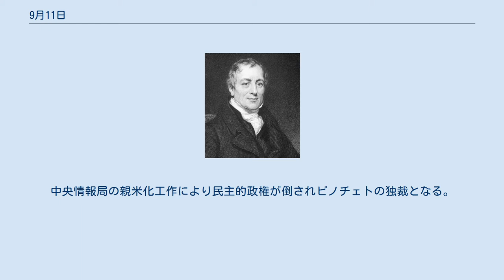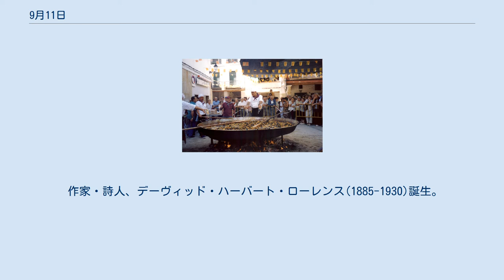9月11日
9月11日（くがつじゅういちにち）はグレゴリオ暦で年始から254日目（閏年では255日目）にあたり、年末まであと111日ある。
 クーデター後の焚書 大統領サルバドール・アジェンデ(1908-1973)自殺 アジェンデの眼鏡 チリ・クーデター(1973)。
中央情報局の親米化工作により民主的政権が倒されピノチェトの独裁となる。
ラテンアメリカでは「9・11」の場合、この事件を指す場合が多い アメリカ同時多発テロ事件(2001)。
 ブッシュ大統領の演説を聴く 第44回衆議院議員総選挙(2005)、郵政民営化を唱えた自民党が圧勝 左から魚釣島、北小島、南小島。
2012年、日本政府が20億5千万円で国有化 鎌倉幕府第2代将軍、源頼家(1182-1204)誕生 フランス元帥、テュレンヌ子爵アンリ・ド・ラ・トゥール・ドーヴェルニュ(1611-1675) フィリピン第10代大統領フェルディナンド・マルコス(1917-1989)誕生。
20年間の独裁を敷いた シリア大統領、バッシャール・アル＝アサド(1965-) 短篇の名手、作家オー・ヘンリー(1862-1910)誕生。
 作家・詩人、デーヴィッド・ハーバート・ローレンス(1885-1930)誕生。
 公家・歌人、藤原定方(873-932)没。
 第108代天皇、後水尾天皇(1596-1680) 貴族ベアトリーチェ・チェンチ(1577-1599)、父親殺しの咎で斬首。
多くの芸術作品の題材となった 政治哲学者ジェームズ・ハリントン(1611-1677) 経済学者、デヴィッド・リカード(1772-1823)没。
比較生産費説を唱えた バロックの作曲家、フランソワ・クープラン(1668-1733)没。
 『前奏曲第5番』を聴く 作曲家アンリ・ラボー(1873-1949) 南アフリカ第2・4代首相、ヤン・スマッツ(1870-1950)没 スウェーデン外相アンナ・リンド(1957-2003)暗殺 カタルーニャの日。
巨大パエリア作りの情景